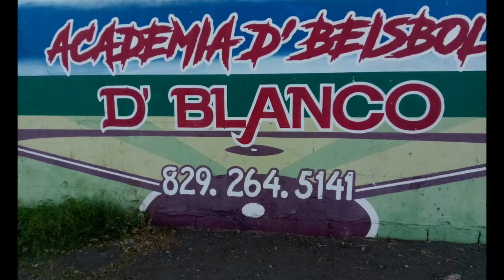Aunque la lomita este mala, yo tiraré. Grandes Ligas. Suscribete, dale Like. comparte.